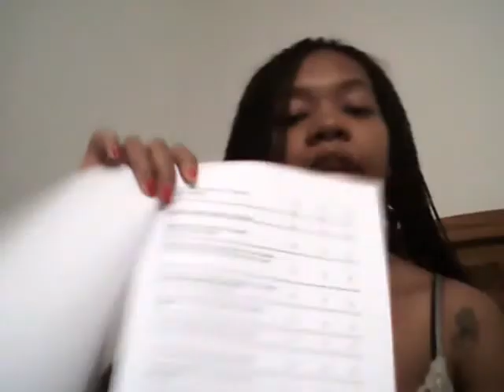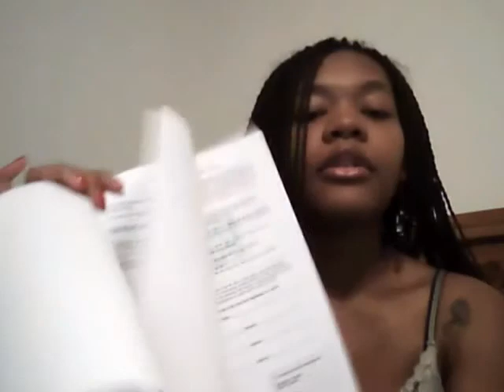26 weeks part 2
My name is Sherita and I am a 23 yr old mother of 1 with another on the way! I live with my boyfriend keith, and together we have Kimora, our 18 month old bundle of joy!!